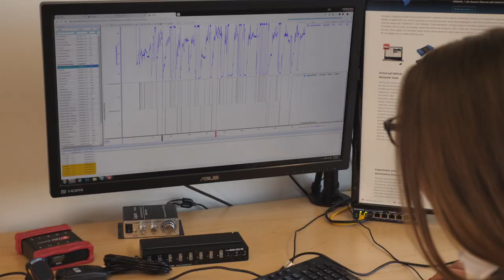Intrepid Control Systems Commercial #1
Intrepid is a global provider of innovative tools for engineers in vehicle networking, testing and embedded engineering fields. Widely recognized for our neoVI, ValueCAN and Vehicle Spy tools, we’ve also developed a new line of solutions for Automotive Ethernet devices for 1000BASE-T1 and 100BASE-T1/BroadR-Reach. Intrepid supports the latest networks and protocols, including AUTOSAR, CANFD, CAN, LIN, FlexRay, AutomotiveEthernet, Keyword, UART, J1939, ISO14229 and GMLAN. Intrepid has offices in the USA, China, Japan, UK, Germany, India, Korea, and Australia for direct sales and support, as well as a network of distributors. We can support you no matter where you are.